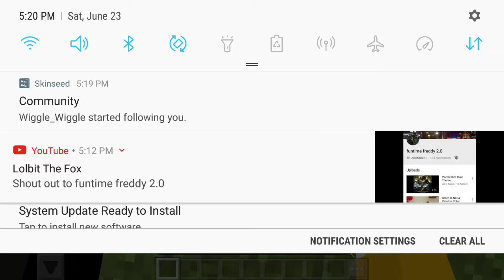Sandy gets triggered